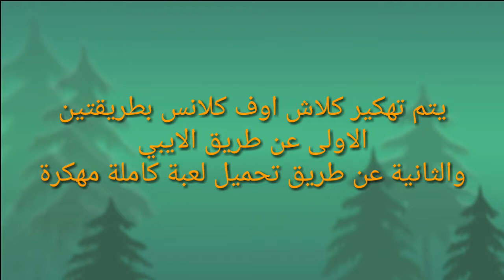هكر كلاش اوف كلانس لحك /2018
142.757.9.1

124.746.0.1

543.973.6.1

لكن اذا تابعة القناة من اول يوم صدورها وانشاء الله راح اسلم
هدايا لكل المشتركين ؛  )